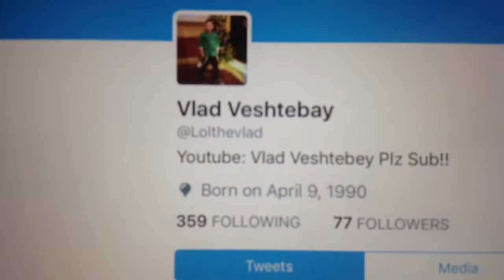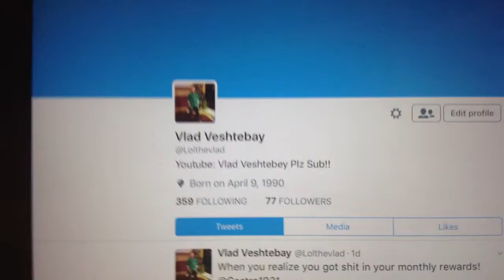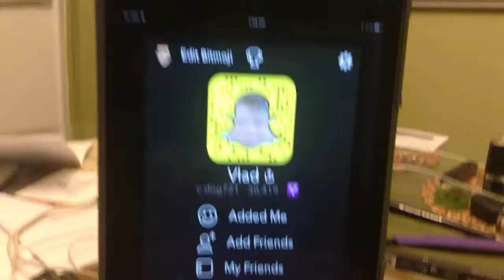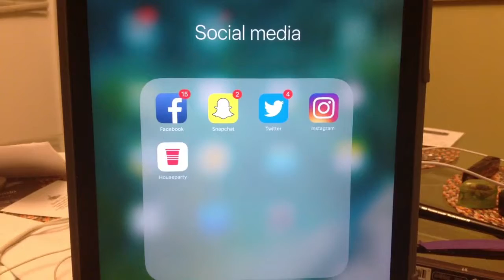Social Media Update!